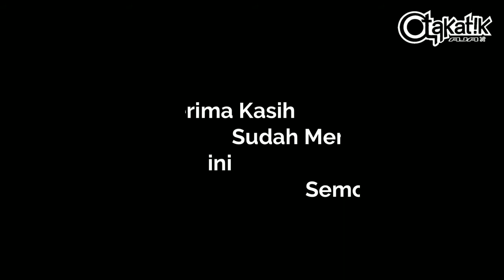Tv goldstar gambar melebar tidak sinkron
Kali ini ada sebuah tv goldstar yang gambarnya melebar tidak sinkron .dengan mengganti satu buah elco di sekitar IC vertikal dengan ukuran 50volt 2,2mikro tv udah kembali normal.trimakasih yang sudah menonton video ini semoga bermanfaat.otakatik aja.